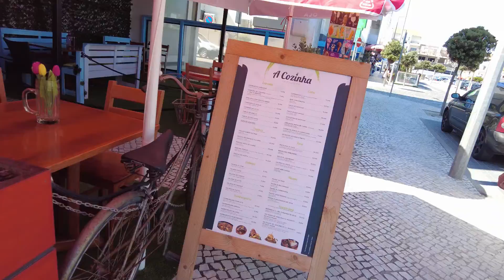Mira Beach Portugal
Mira Beach, Portugal, is north of Figueira da Foz, and south of Aveiro. It's a beautiful beach, with restaurants on the beach, boardwalks, and a lively street with stores, coffee shops, bars, and more restaurants. The sand is soft  and the waves mild.